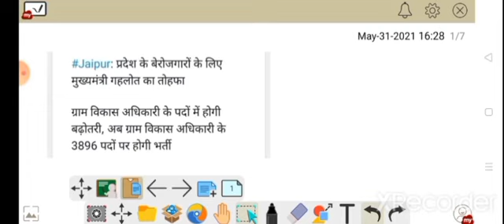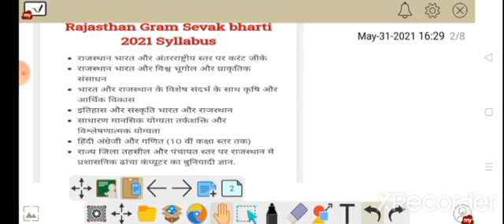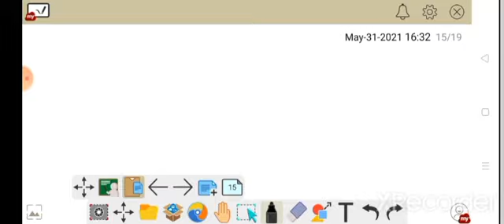rajasthan gramsevak bharti 2021/ rajasthan gramsevak vacancy notification 2021/syllabus/ pattern/age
rajasthan gramsevak exam preparation, rajasthan high court exam date,